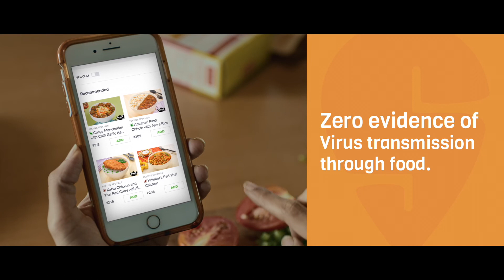Swiggy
Production House : Nirvana Films
Director : Kishore Iyyer
Offline Editor : Shyam Salgaonkar
Grading Artist : Birgit Suitsu
Online Artist : Rajiv Rajagopal & Mahesh Kumavat